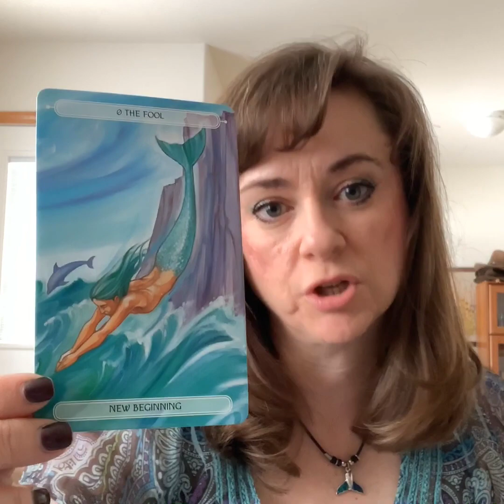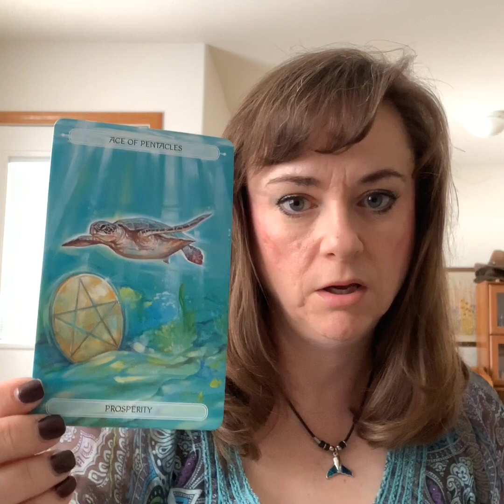Premonition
This video is strictly my intuitive opinions and thoughts on premonitions.